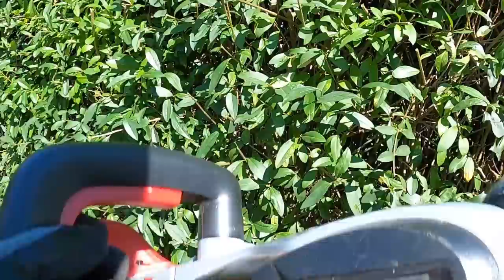Sezonowa praca dla każdego *ogrodnik | DO ROBOTY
Chyba każdy kosił trawę a ogród ma pewnie co drugi. Ale kto i ile na tym zarabia? Sprawdziłem w dzisiejszym odcinku :)

Szczególne podziękowania dla firmy Apetyt na Ogród, za możliwość zrealizowania materiału.

A jeśli chcecie zobaczyć backstage nagrań kolejnych odcinków wbijajcie na instagram